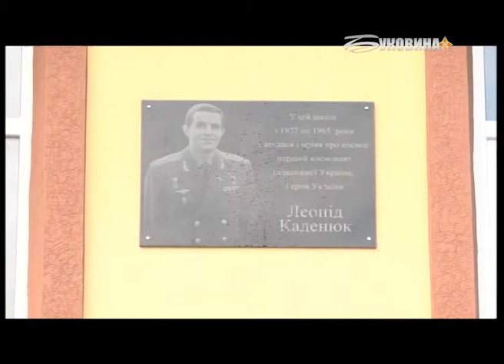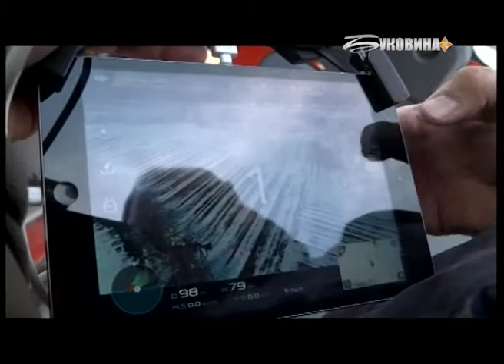Новини за 12 березня 2018 (13:30)